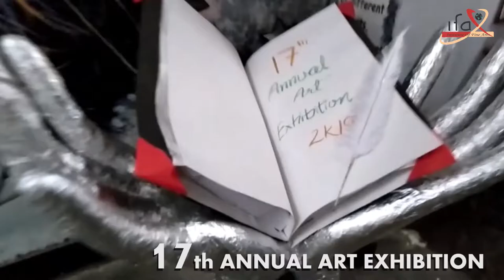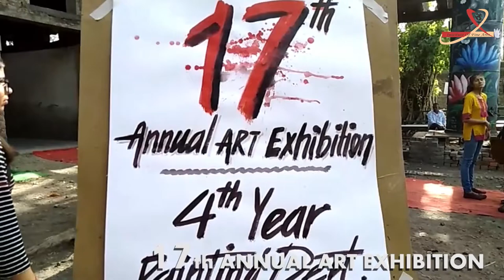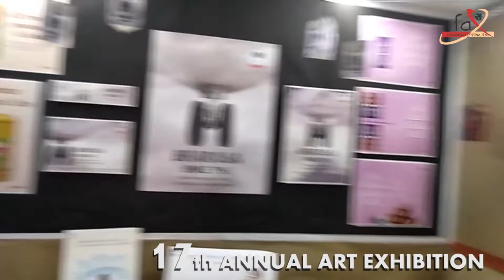Art College Tour ( Institute Of Fine Arts )